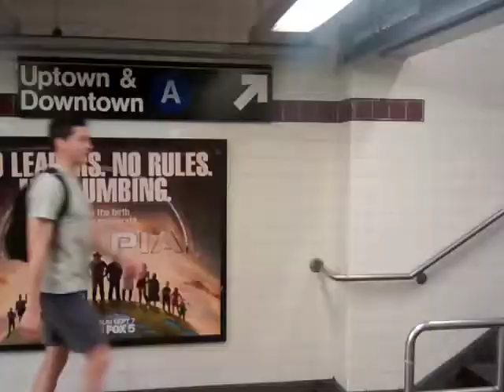I Love Civil Engineering best video runner-up – Liam Barnett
Runner-up entry in ICE’s I Love Civil Engineering video competition, best video category.

Submitted by Liam Barnett